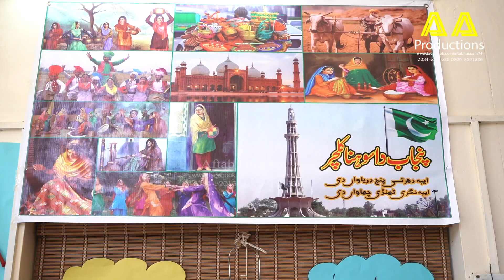76th Pakistan Independence & Defense day 6th September 2023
On this Defence and Martyrs’ Day, let's pay tribute to the unflinching courage and selflessness of our soldiers. The nation always honors these brave souls.
AA Production
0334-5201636